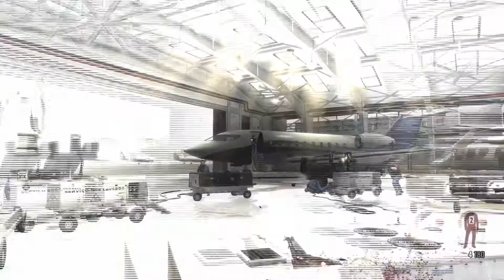Maximum Payne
MP5 havin gringo